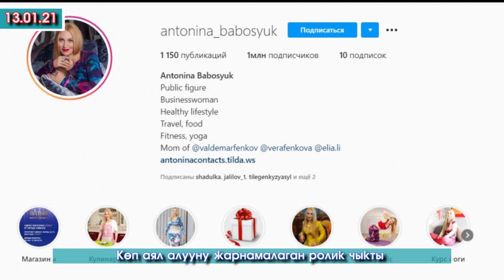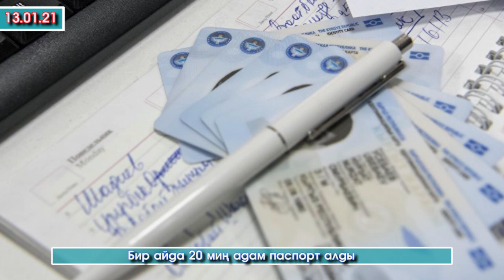Тилекти ЧИМКИРИКтер жемеледи/17 Камаз АЛТЫН чек АРАДА турат/Өкүл БАЛА бошотулду/Сот ТӨРАЙЫМЫ кайда?